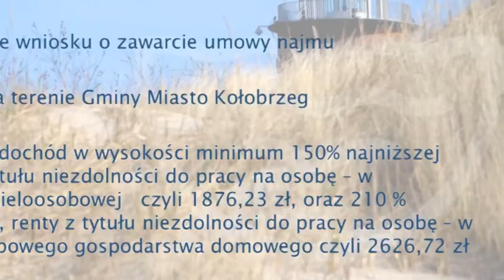KOMISJA KOMUNALNA O REGULAMINIE DLA WITKOWIC